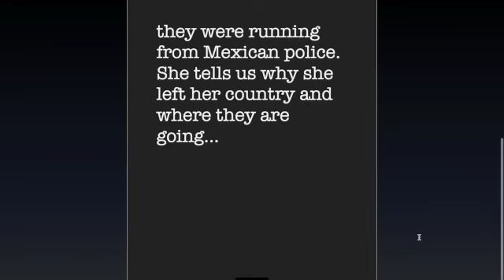TX: 25 y/o Woman hurt while running from Mexican Police with 3 y/o daughter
25 y/o Jessenia is from El Salvador. She says she divorced her 3 y/o daughter's father and he wanted to kill her, which is why she left. She tells us she is going to live with her mom in Nashville... Her dad lives in Virginia. La Joya PD Sgt. Villarreal was helping her and her daughter to safety as she would have had to walk another mile in the heat, injured. She, like hundreds of other migrants, are processed by U.S. Customs and Border Protection before they are given their next steps.

Catholic Charities RGV helps migrants in this area, if you would like to learn more or to donate